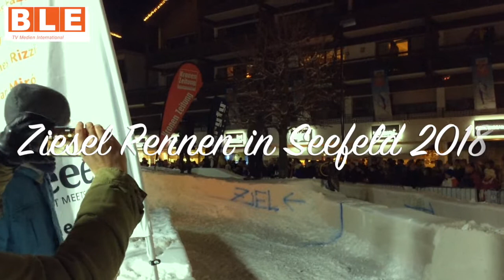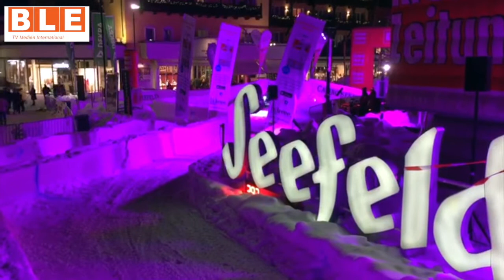Seefelder Kristallzauber 2018 im Reisemagazin - BLE-TV.de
Durch unsere Reise konnten wir Hotel-Kooperationspartner für alle Presseausweisinhaber von BLE/DJA gewinnen. Mehr Informationen finden Sie in unseren Pressekonditionen

Das BLE-TV Team mit Moderator Schmidi war dieses mal Gast von Gregor Glanz und seinem 3-tägigen VIP-Event "Kristallzauber
2018" in Seefeld Tirol.

Am Freitag gab es das berühmte Ziselrennen auf dem Marktplatz von Seefeld vor 2600 Zuschauern mit vielen Prominenten aus Film Show und Sport. Mit dabei waren Carmen & Robert Geiss, der Schauspieler Sven Martinek, Regisseur Otto Retzer, Axel Kahn u.v.m.

Am Samstag gab es das 8. Kristallzauber-Konzert von und mit Gregor Glanz auf dem Kurplatz mit 4000 begeisterten Zuschauern. Unter anderem gab es Auftritte von Alphonso Williams, DSDS-Sieger 2017 und Carmen Geiss mit Anita Sablik.

See you 2019 in Seefeld.